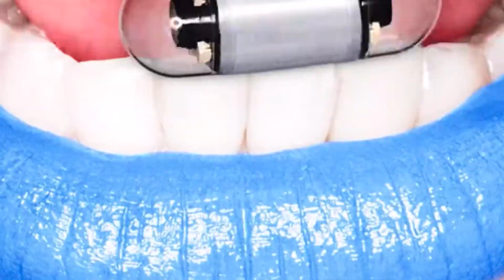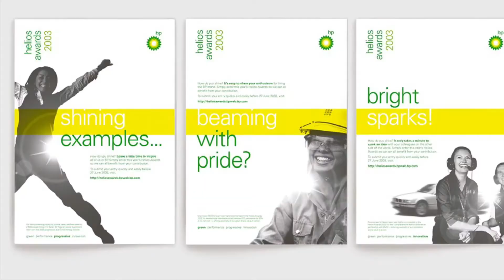Los LOGOS más caros de la HISTORIA | Branding tips en 60 segundos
Los logotipos más caros de la historia, identidades corporativas famosas por su alto precio.

Mi Super Mochila
Mi cámara principal
Mi cámara de Acción
El Micro que uso
El mejor Trípode del mundo
Mi Ordenador
Las Luces de estudio
Brazo para GoPro
El Soporte para GoPro definitivo
El filtro de densidad variable que no puede faltar
Disco duro externo para Mac

Gracias por estar siempre ahí!! Nos vemos muy pronto en otro video.